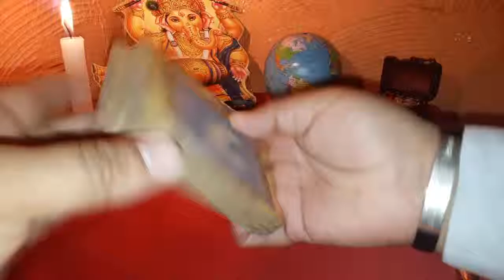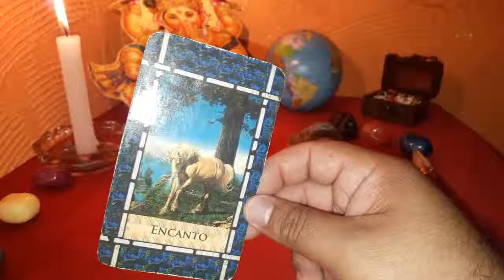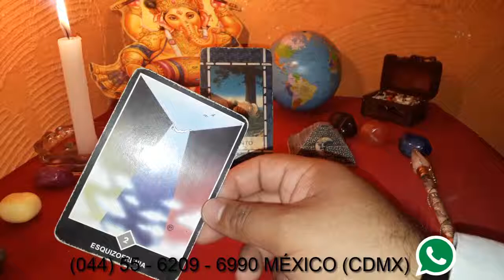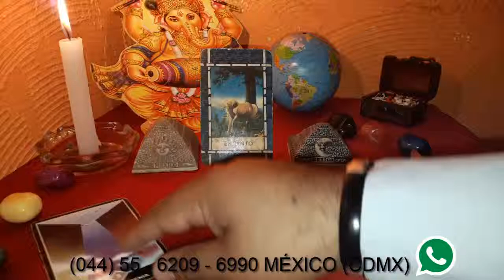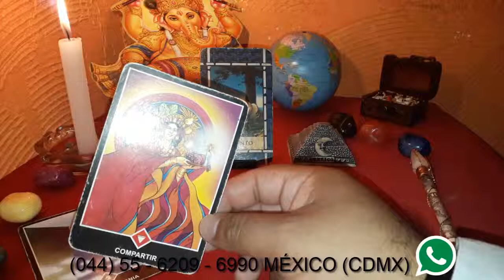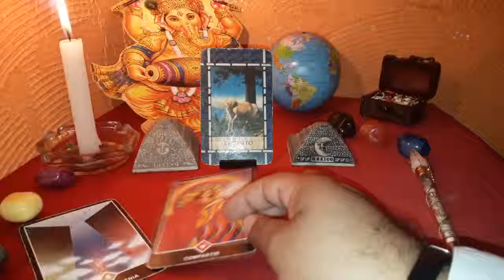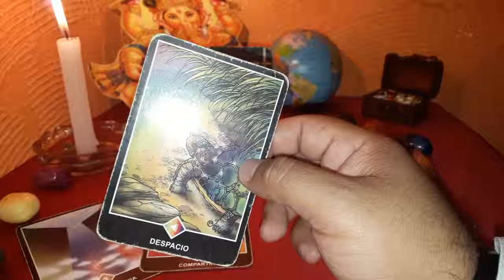LEO - HORÓSCOPO DEL 6 AL 12 DE AGOSTO